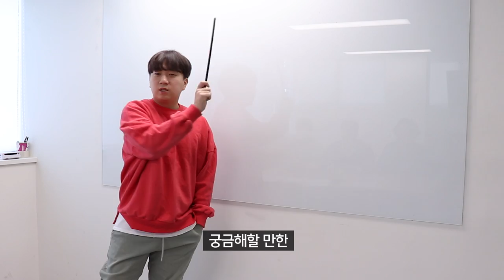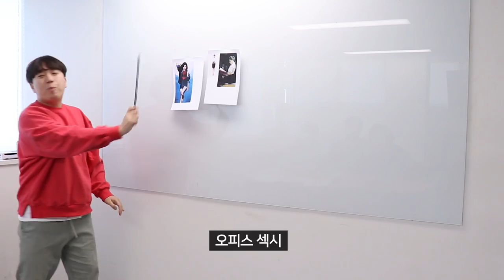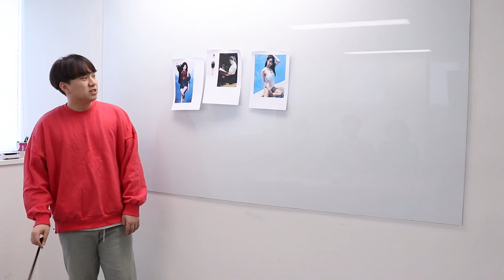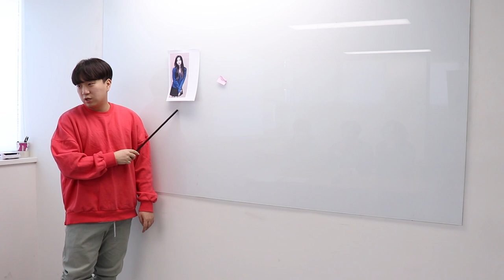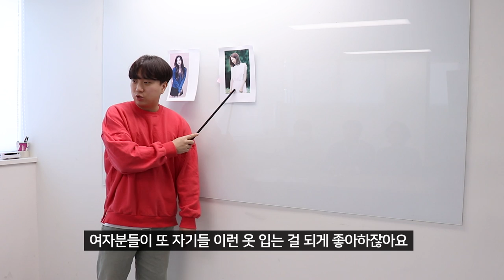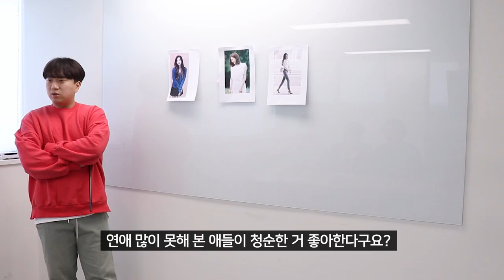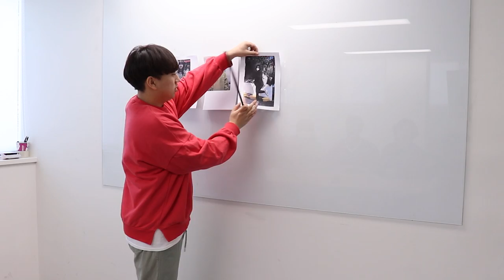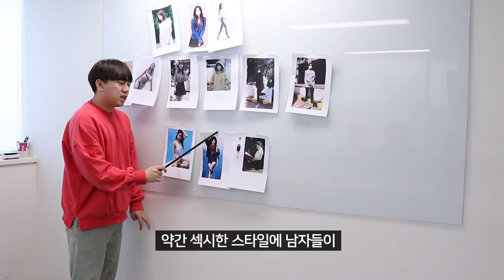남자들이 말해주는 남자가 환장하는 스타일! (청순VS섹시 과연 승자는?)